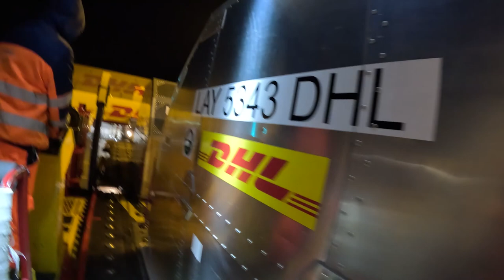Eine Schicht mit… | Eric auf dem Vorfeld – Teil 1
Eric, Flugzeugabfertiger (engl. Ramp Agent), hat eine Schicht lang per Video seine Arbeit auf dem Vorfeld festgehalten. Im Video erhaltet ihr spannende Einblicke in den Arbeitsalltag von Eric: Sein Arbeitsweg zum DHL Hub Leipzig, die Abfertigung verschiedener Flugzeuge und wie diese „ausgeparkt“ werden sowie Einblicke hinter die Kulissen einer Flugzeugabfertigung:

00:00 Vorstellung
00:28 Arbeitsweg
01:16 Ankunft am DHL Hub Leipzig
01:44 Weg zum Shelter auf dem Vorfeld
02:18 Standvorbereitung für Flugzeugentladung
03:24 Ankunft Flugzeug
05:07 Flugzeugentladung
06:29 Ankunft Boeing 757
10:59 Hauptfrachtraum Boeing 757
11:56 Headset-Vorgang mit Pushback des Flugzeugs
14:23 Eric hat Pause

Freut euch auf eine Fortsetzung im zweiten Teil der Schicht mit Eric, in der ihr Einblicke in weitere Bereiche eines Frachtflugzeugs bekommt. Außerdem wird euch Eric bei einer Fahrt über das Vorfeld mitnehmen, euch durch die Pausenshelter führen und vieles mehr!

Über welchen Bereich möchtest du noch mehr erfahren? Schreib es gerne in die Kommentare!

Du willst auch mit anpacken und suchst einen Job? und werde Teil des Teams!